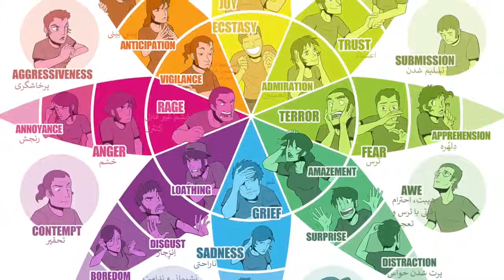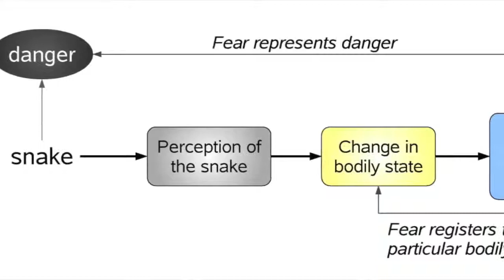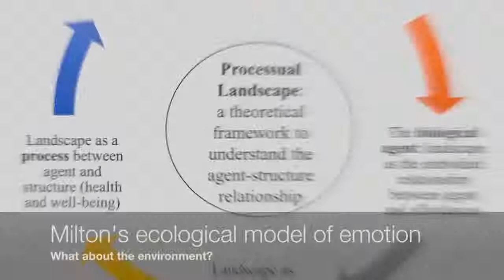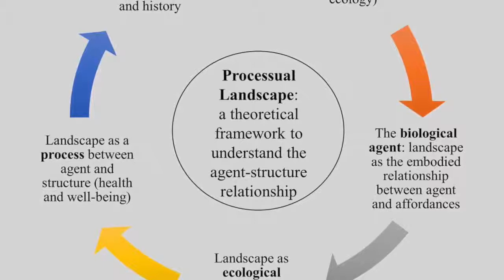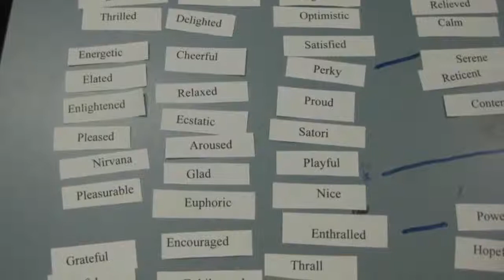What are Emotions and feelings? | Psychological Anthropology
This video covers theories of emotions such as Descartes’ Body dualism, Darwin and evolutionary psychologists on physiologically evolved emotions, the Counterintuitive model by James, Damasio’s model in distinguishing between emotions and feelings, and finally Milton’s ecological model.